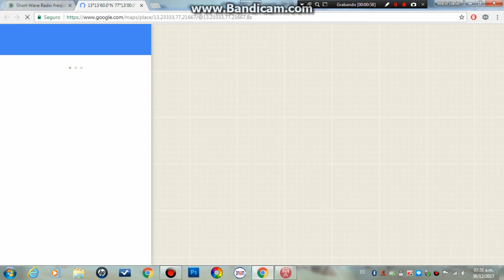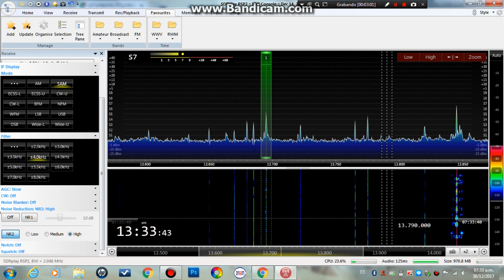AIR 13695 KHZ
Captada el 30 de diciembre de 2017 en la ciudad de Pachuca en México en idioma ingles con receptor SDRPlay en idioma ingles.